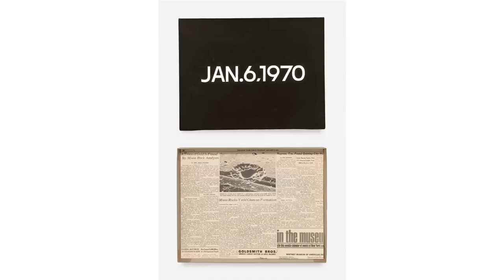Everyday Meditation in On Kawara—Silence at the Guggenheim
Senior Curator Jeffrey Weiss reflects on Everyday Meditation, on view in On Kawara—Silence at the Solomon R. Guggenheim Museum, February 6–May 3, 2015.